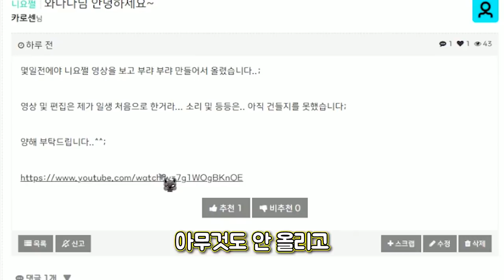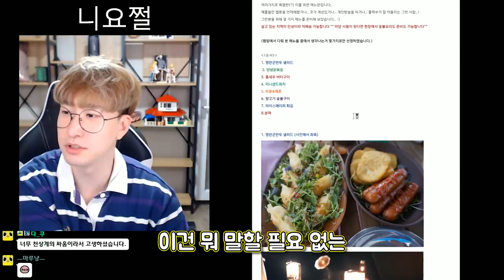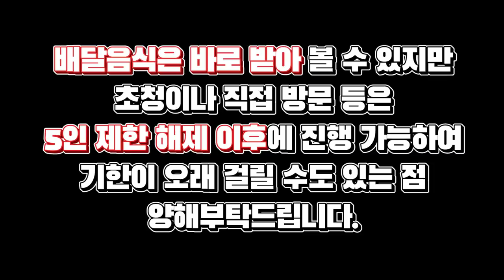니요쩔 수상 발표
이 영상 업로드 날인 나는 쫀득 방송에서 아구이뽀의 괴식을 먹으러 간다